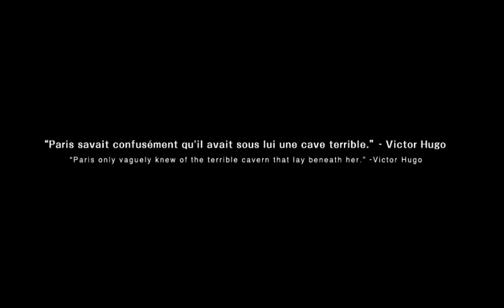Dr Lautrec and Forgotten Knights - HD video game trailer - Nintendo 3DS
- In the trailer, players are introduced to some of the main characters and are given a glimpse of the fun art style and animations they can expect to see when the game launches. Based in 19th century Paris, players will embark on an epic journey to uncover ancient treasures, believed to be that of Louis the XIV. Using ancient maps and gut instincts, players take the role of Dr. Jean-Pierre Lautrec, the smart and logical archaeologist. Also along for the ride is Sophie, his trusty student/assistant, who also serves as his more sociable half. Players will also get a sneak peak of a couple of Dr. Lautrec's nemesis' throughout the game - including one of the bosses and Jean and Paul, leaders of the crime syndicate, who are also racing to find the lost treasures.

Doctor Lautrec and the Forgotten Knights is scheduled to be released in summer of 2011.